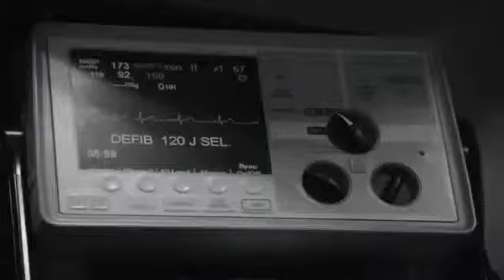Lake pleasant Massachusetts Bankruptcy Lawyers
Call filing bankruptcy chapter 7 filing for bankruptcy chapter 13 Chapter 7 Bankruptcy Attorney Chapter 13 Bankruptcy Lawyer chapter 11 bankruptcy laws Lake pleasant Massachusetts